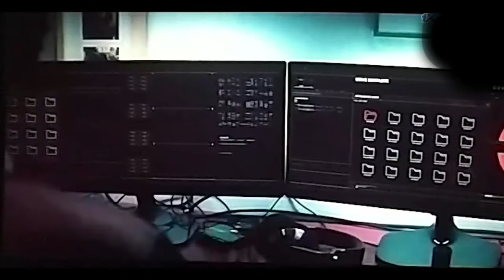No time to die (2021) movie explain in hindi / James bond new movie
Hlo friends..

In this video I explain No time to die (2021)movie in hindi .